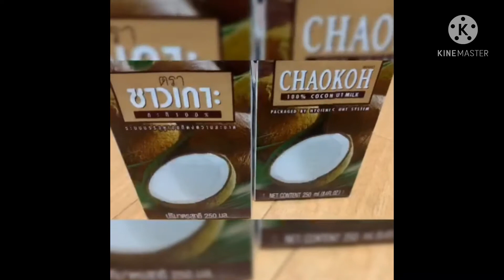Maja Blanca lasang pinoy with the twist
Ingredients

600 ml coconut milk
300 g cream corn
100 g white sugar or light brown sugar
( para mas healthy)
100 g cornstarch
75 ml water

*Cheese ( special ingredient)
Depende po kung ano po gusto nyo ilagay
Para mas mapa sarap ang maja blanca nyo